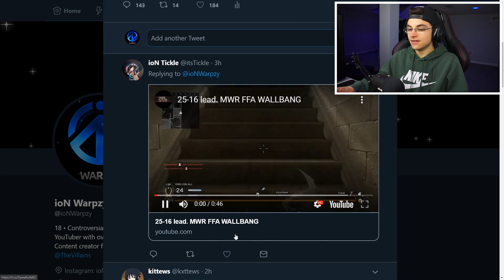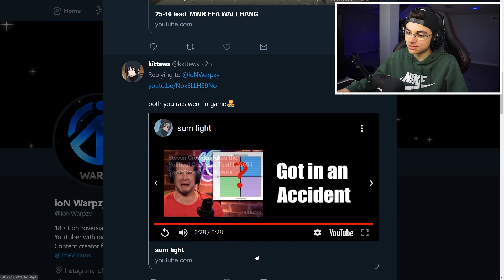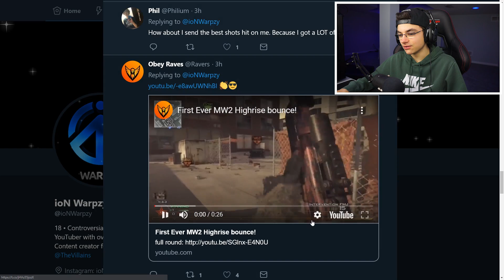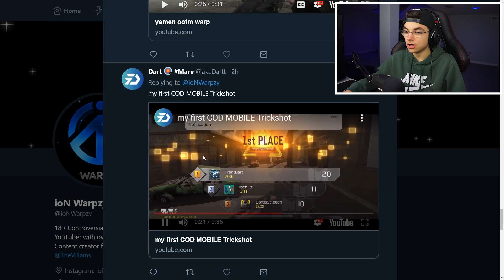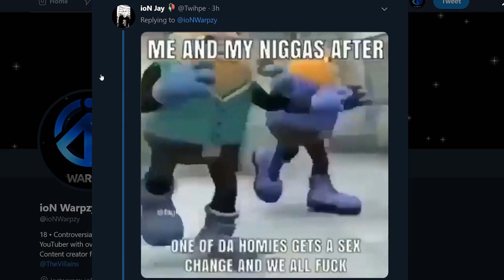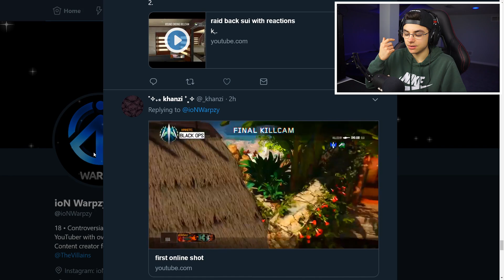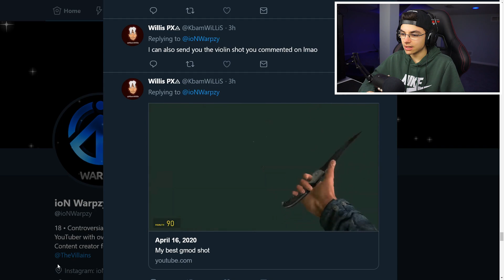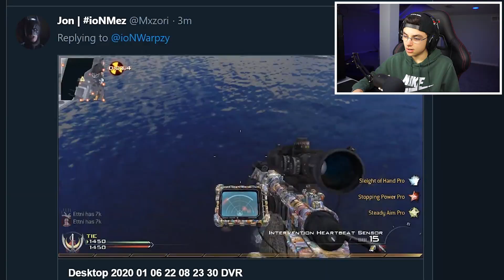WAS HE THE FIRST TO HIT THIS TRICKSHOT? (BEST Trickshots & Feeds from FANS)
►Go check out ioN! ◄